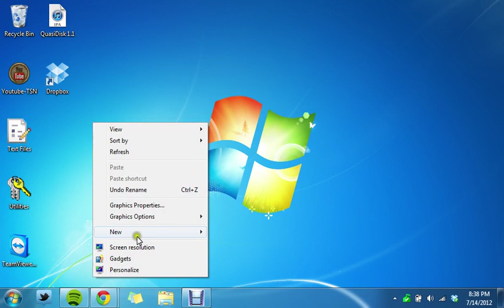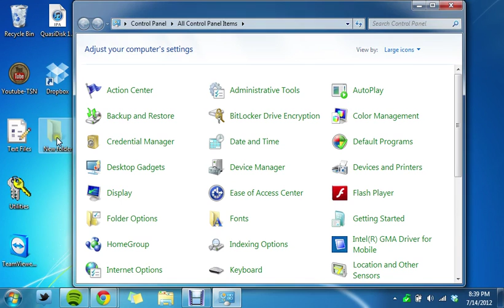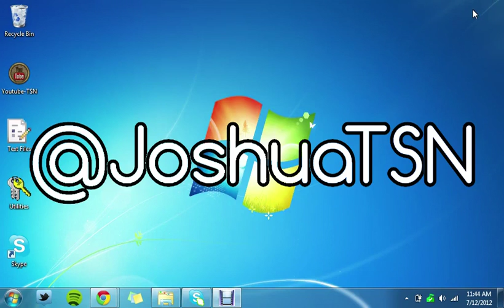How to Show Hidden Folders in Windows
Has someone hide one of your files from you? Well to get access come follow this tutorial to get them!